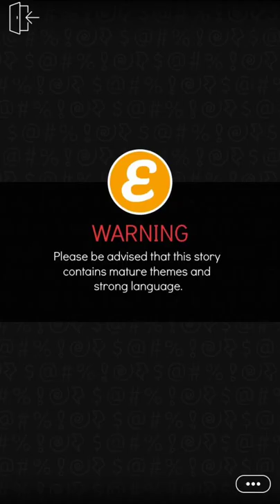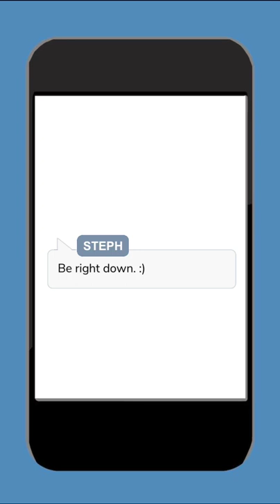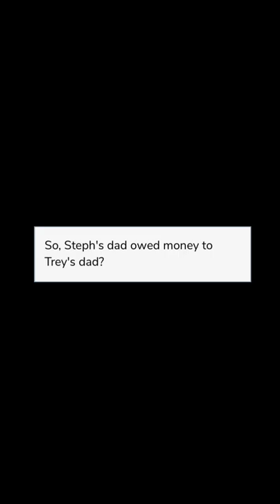Scoring the Soccer Captain - Episode 20 | Episode Choose Your Story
Steph is excited to start junior year with her best friends and boyfriend by her side. But what happens when the captain of the soccer team sets his sights on her?